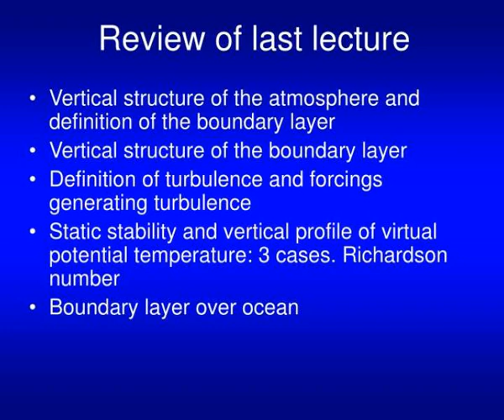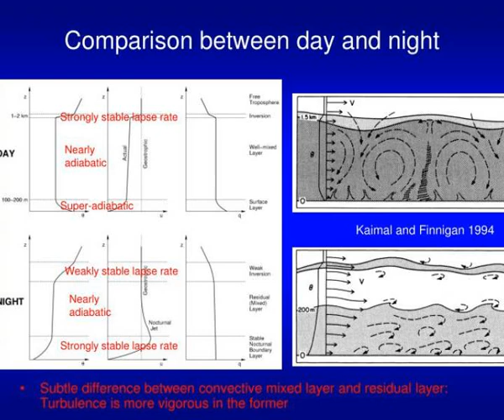observed structure of the atmospheric boundary layer 2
Observed Structure of the Atmospheric Boundary Layer (2).  Review of last lecture.  Vertical structure of the atmosphere and definition of the boundary layer  Vertical structure of the boundary layer   Definition of turbulence and forcings generating turbulence Slideshow 3037552 by vernon